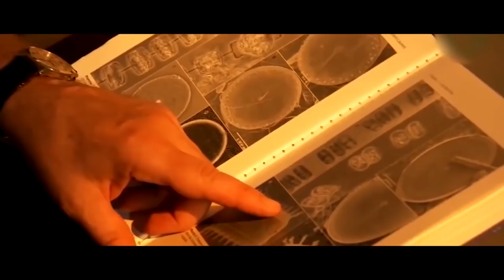Dumbfounded fisherman was speechless when he caught this CREATURE! Scientists are still in shock!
There’s a total of about 2 million species of living organisms known to science - animals, plants and fungi. However, according to  scientists, even more species (about 6 million) haven’t yet been stumbled upon by the biologists and are still waiting to be discovered. However, there are people who believe that some of the new species that they have come across aren’t really from Earth, but are rather actual aliens.